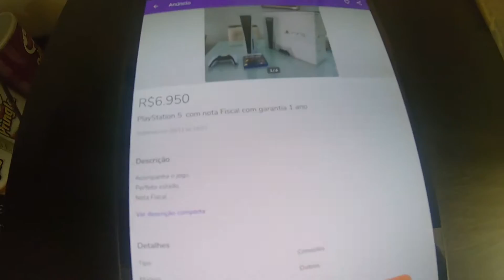PlayStation 5 da Sony lucro $2500